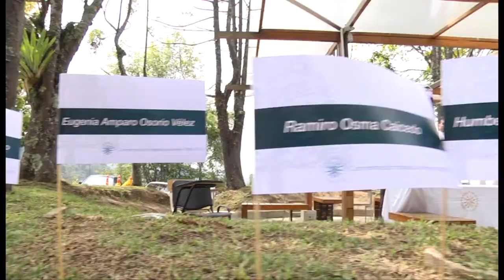U. de Caldas hizo homenaje a miembros de comunidad desaparecidos en Armero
Con una ceremonia eucarística y una siembra de banderas en el Parque del Geólogo de la Universidad de Caldas, se realizó el pasado  viernes 13 de noviembre del 2015 la conmemoración de los 30 años de la tragedia de Armero.